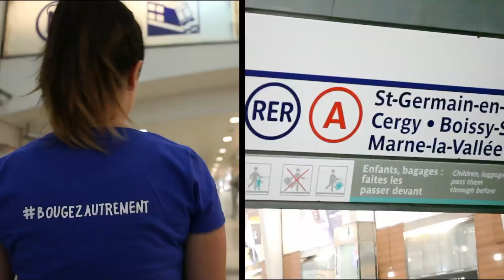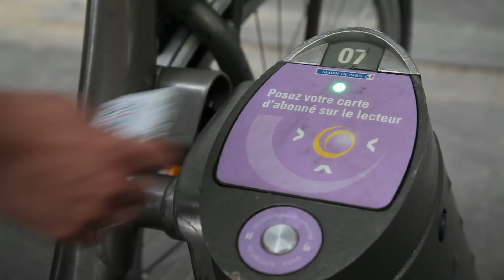Bougez autrement... Oui mais comment ?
Suivez nos 2 concurrents dans leur course à travers Paris et apprenez à bouger
autrement !